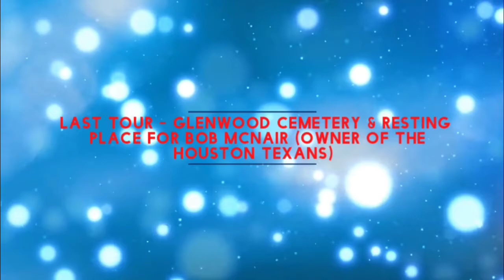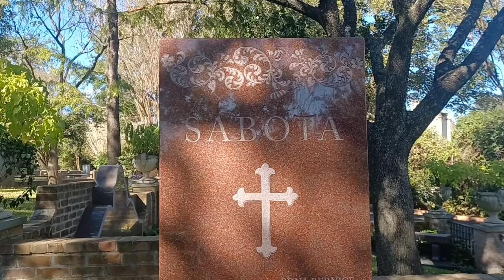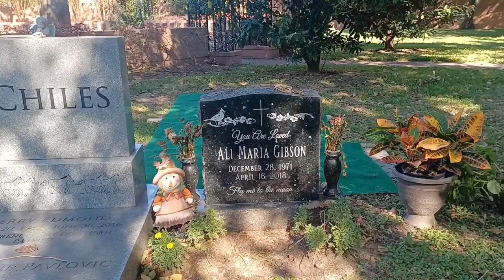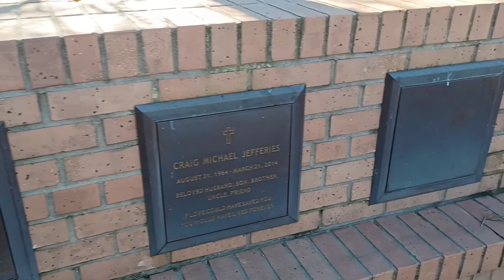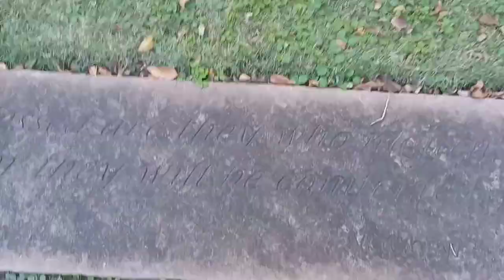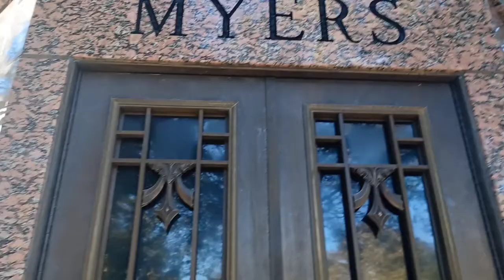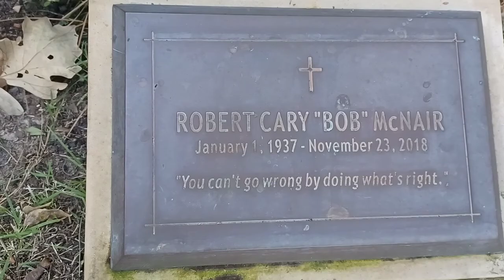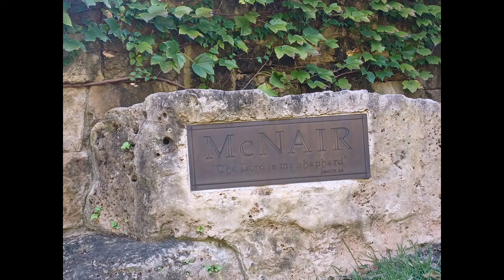Last Tour/Bob McNair's Resting place